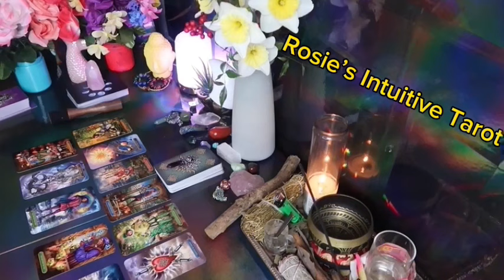GEMINI ❤️“BE READY! INCOMING CALL WITH THIS PERSON THAT SHOCKS YOUU” 💗🤯 MAY 2024 LOVE TAROT😍🔥🤩🔥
Gemini Love
Gemini 2024
Gemini today
Gemini APRIL